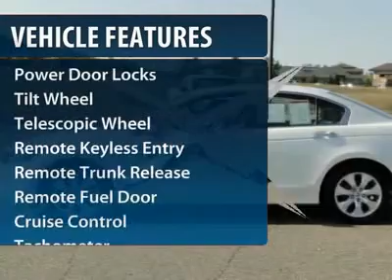2008 Honda Accord Sdn Minneapolis Hudson P4883B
2008 Honda Accord Sdn

Don't miss this 2008 Honda Accord Sdn. It's equipped with Automatic transmission and features a White Diamond Pearl exterior. With 65367 miles, You'll want to take this car home. Make a great choice today.